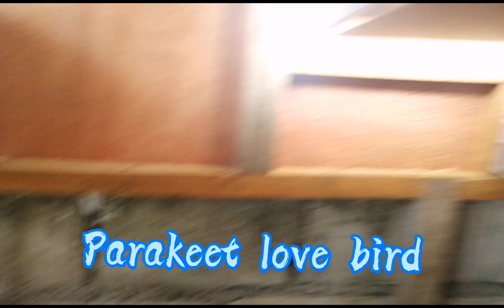Opaline Sure split Pale Fallow Delibirds.🦜 Sa tropang Kaibon Kagulong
With J. Manaloto
Vhongx XplodX